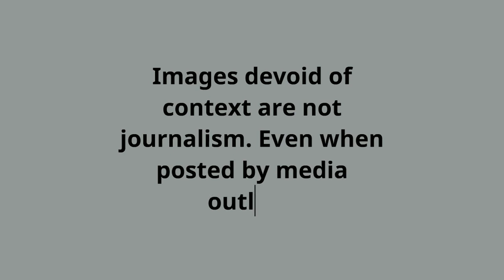France MMH April '19